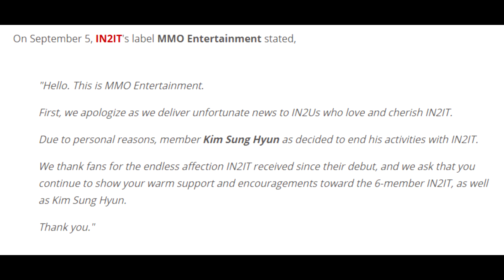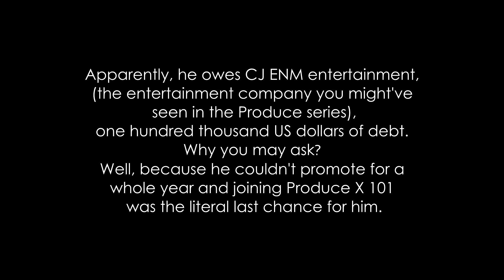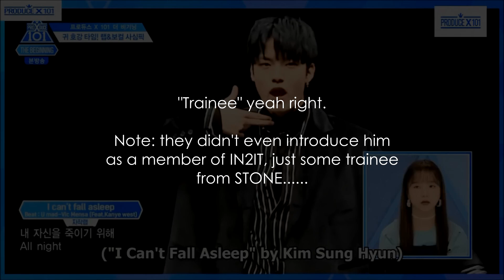So, Sunghyun left IN2IT...